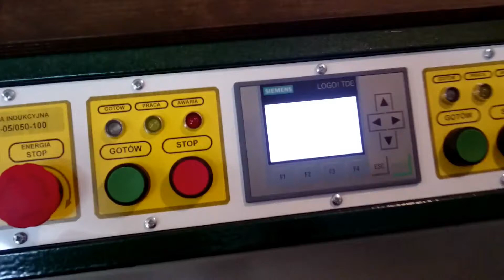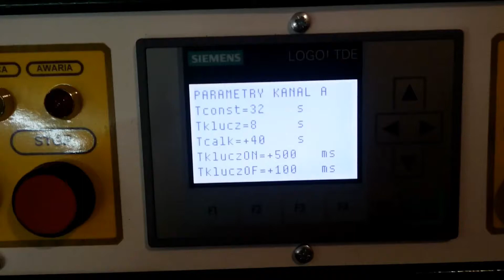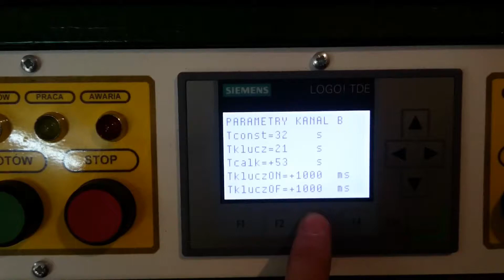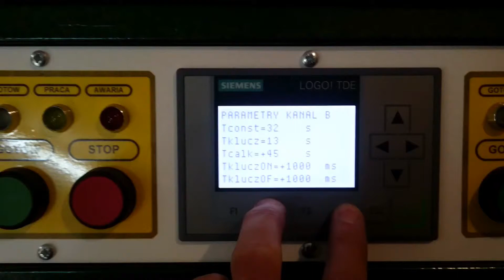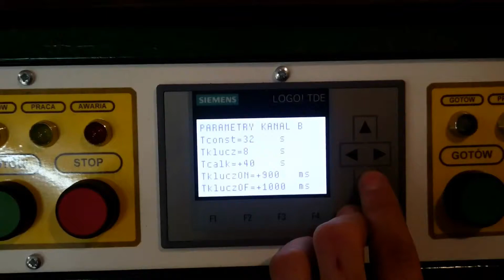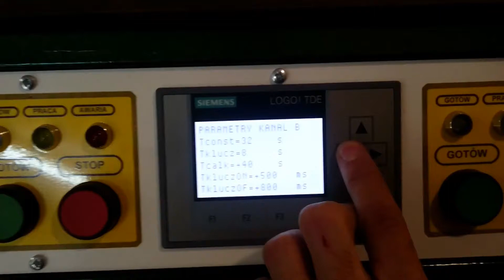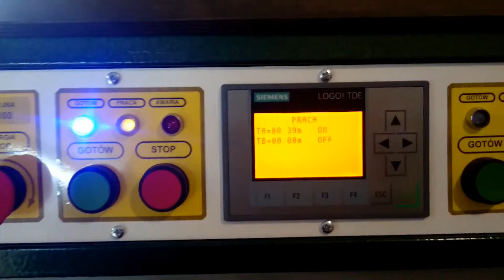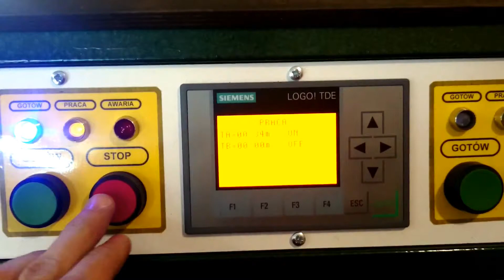Lutowanie indukcyjne grzejników łazienkowych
Nagrzewnica indukcyjna dwu-kannałowa służąca do lutowania elementów grzejników łazienkowych